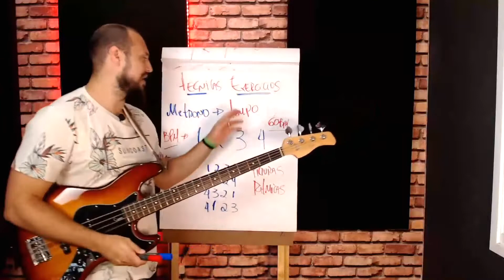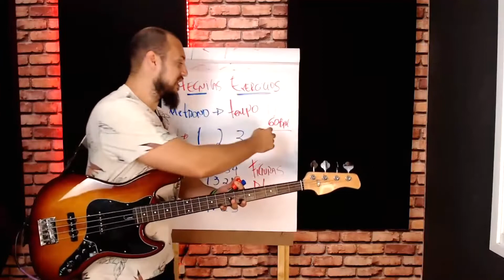Isso te destrava no baixo, mesmo começando do zero e te leva a evoluir 1 em 3